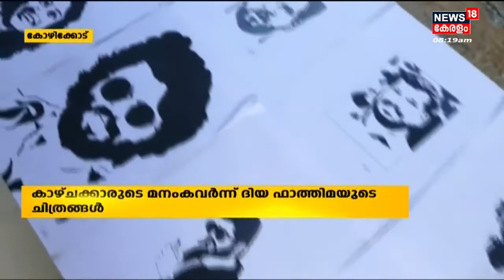ചിത്ര രചനയിൽ വ്യത്യസ്തത തീർത്ത് ഇരു കാലുകൾക്കും സ്വാധീനമില്ലാത്ത Kozhikode സ്വദേശിനിയായ ദിയ ഫാത്തിമ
ചിത്ര രചനയിൽ വ്യത്യസ്തത തീർക്കുകയാണ് Kozhikode സ്വദേശിനിയായ ദിയ ഫാത്തിമ. Kozhikode കാരശ്ശേരി പഞ്ചായത്തിലെ ആനയാംകുന്ന് ഹൈസ്കൂളിൽ  ശാസ്ത്രമേളയുടെ ഭാഗമായാണ് ഏഴാം ക്ലാസ് വിദ്യാർത്ഥിനി ദിയ ഫാത്തിമ ചിത്രരചന നടത്തിയത്.